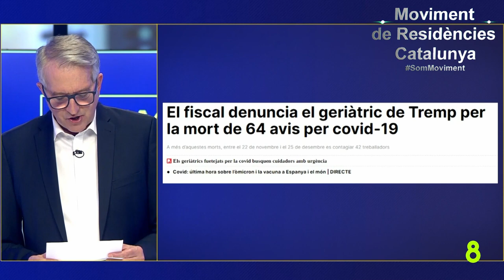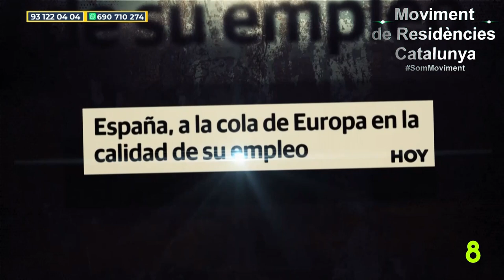L'Escàndol de les residències continua sortint a la llum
El Escándalo de las residencias sigue saliendo a la luz

Macro resumen de lo que ha pasado en las residencias y el sad.
Trabajo Colaborativo de Moviment de Residències Catalunya
35.670 personas fallecidas en residencias y ninguna detención.

Programa de Moviment de Residències Catalunya en La Radio I Televisió Del Poble